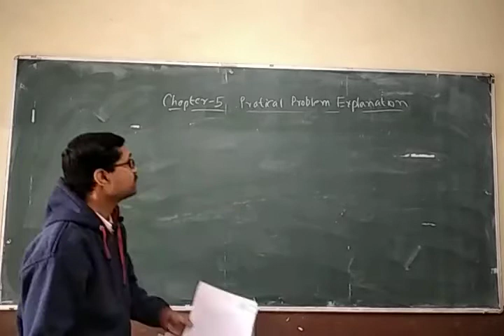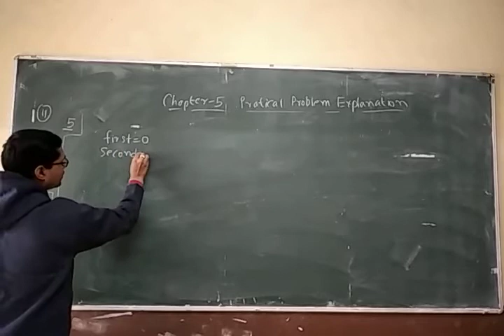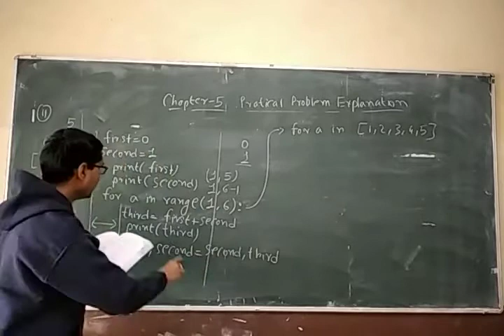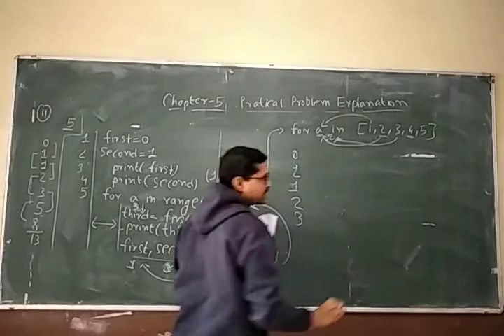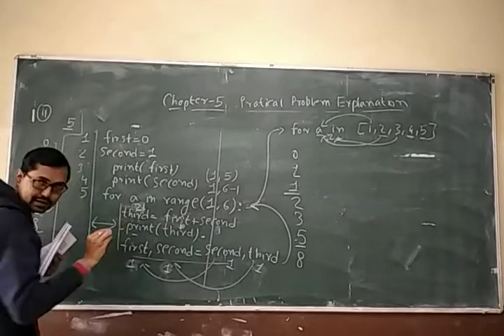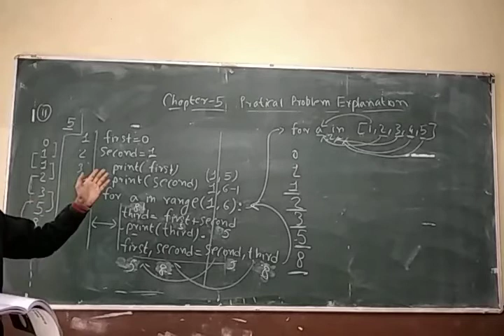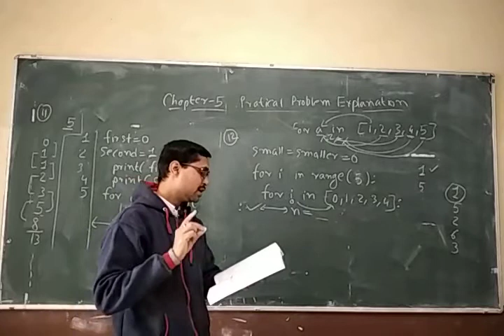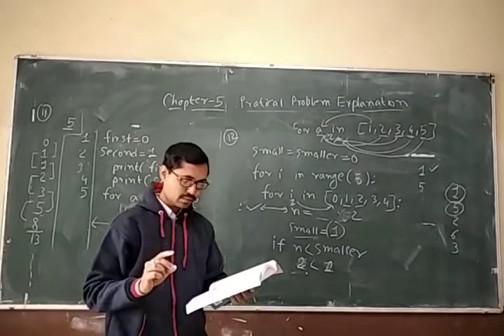class 11th IP chapter 5 solved practical problems explanation 2